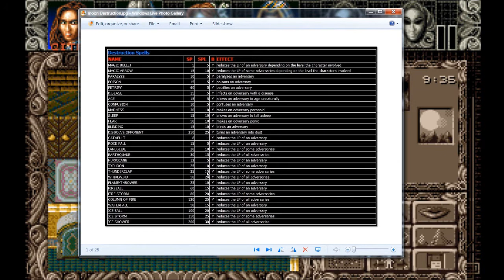Let's Play Ambermoon (English - Blind), Part 62: Nalven's Magic School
(Part 3 of 3) Finally, a chance to give Citrine some training and magic! And Nelvin gets a whole lot of training as well. Then it's time to try to find our way to Luminor's Tower, and see if we can save some of the residents of Burnville.